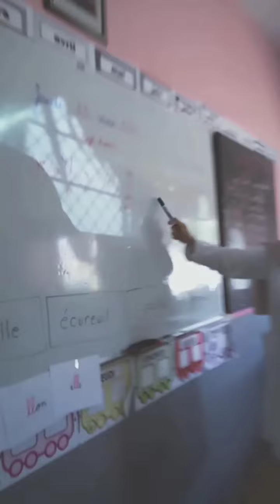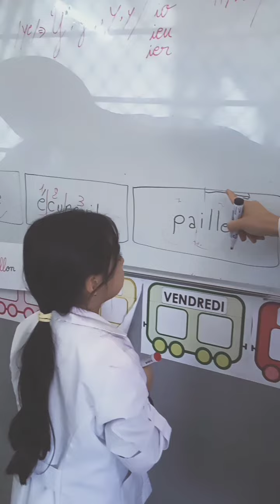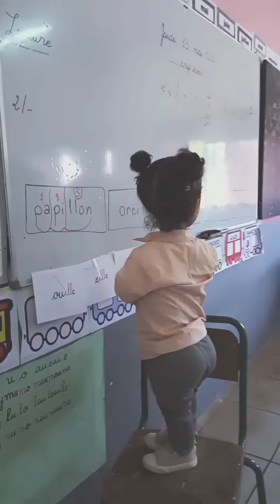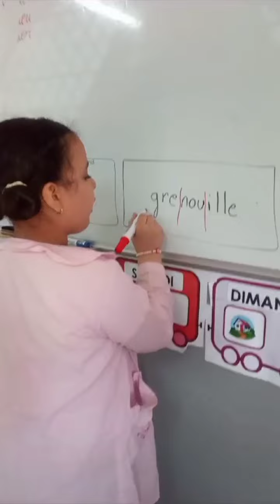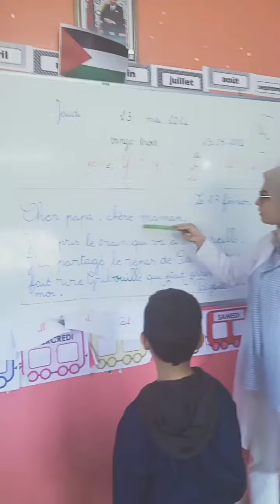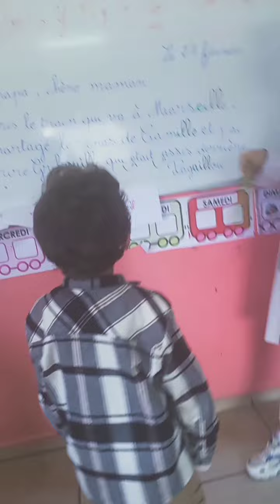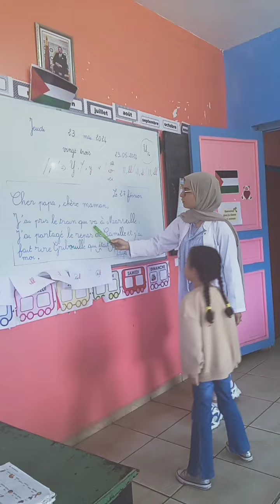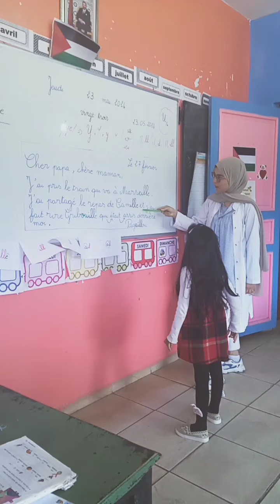Maîtresse élève, élève maîtresse ❤️cp apprendre le français#lecture#exercise#école_jazirat_alfikr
mes chers élèves ❤️🤲🏻